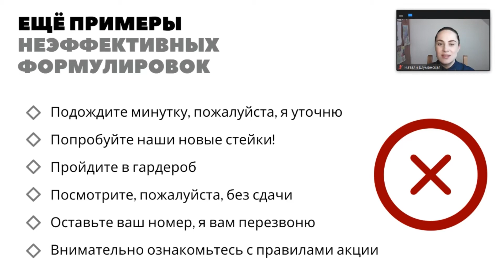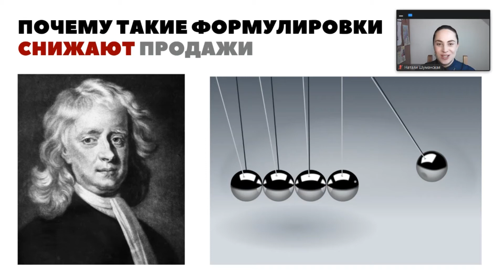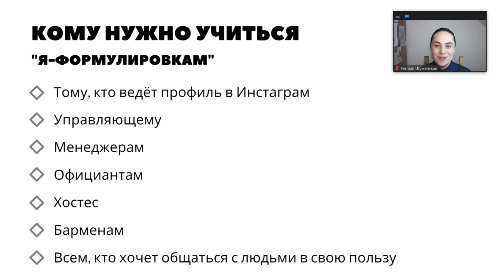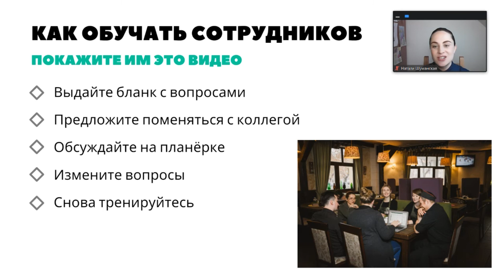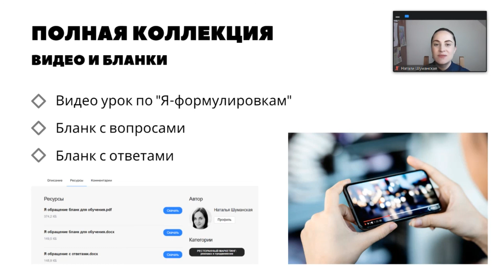Повышение продаж в ресторане через "Я-формулировки" | как писать посты Инстаграм ресторана или кафе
🎬Как общаться с гостями ресторана при визите официантам, барменам, менеджерам и сммщикам в публикациях в Инстаграм, чтобы увеличить вероятность того, что гость совершит нужное ресторатору действие? Что исправить в ваших стандартах общения с гостями ресторана, кафе, бара? Вы можете узнать в этом коротком видео про эффективные формулировки в ресторанном бизнесе

🎁Бланк для тренировки навыка "Я-формулировок" вы можете найти у нас на сайте

▶️Полный же урок для сотрудников ресторана включает в себя:
**видео урок для просмотра сотрудниками
**бланк для тренировки навыка "Я-формулировок" с ответами в исходнике, чтобы в дальнейшем вы могли его менять
**инструкцию для менеджера, как провести обучение этому навыку остальных сотрудников

Владельцы годовой подписки на все наши уроки, курсы, вебинары, стандарты, бланки и образцы получают доступ ко всем материалам, имеющимся на сайте, и ко всем новым материалам, выпущенным в течение 365 дней со дня активации подписки

▶️Каждый день свежая статья с полезными инструментами для ресторанного бизнеса на наших других ресурсах: